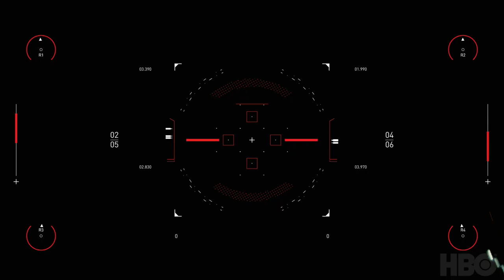Westworld Scoring Competition 2020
Car chase from Westworld season 3 episode 5, rescored by me.

Wilhelm wants his legs back from that croc.

Currently looking for scoring opportunities.